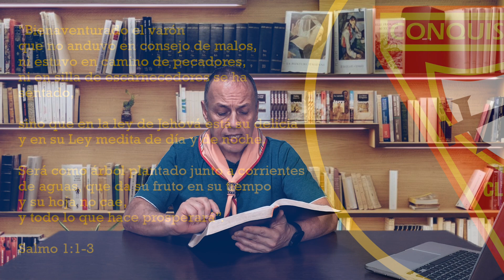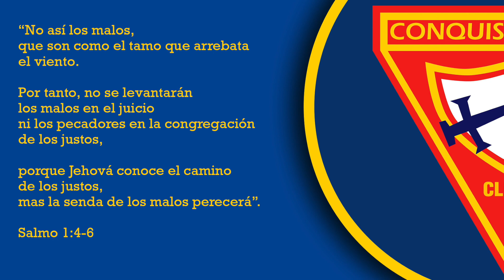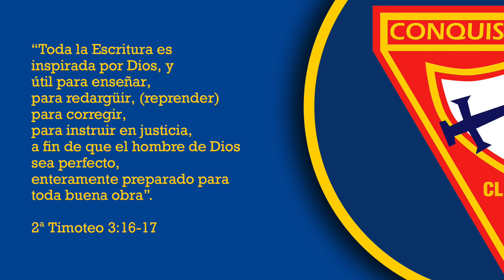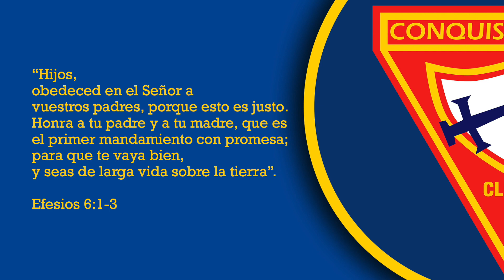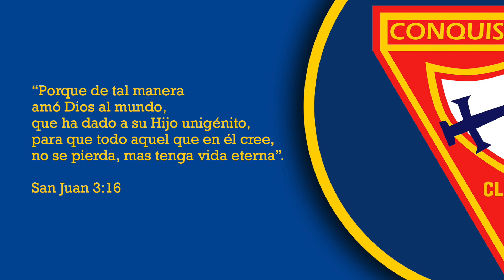2. DESC. ESPIRITUAL - 2. Leer y explicar los versículos - Clase de Amigo - Conquistadores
2. DESCUBRIMIENTO ESPIRITUAL
2 Leer y explicar los siguientes versículos:
San Juan 3:16; 2 Timoteo 3:16; Efesios 6:1-3; Salmo 1.

Series: Clase de Amigo - Conquistadores

Información importante:
HAG Producciones | HAG Fotografías | GV Design AR

Transportation: S.E.R.